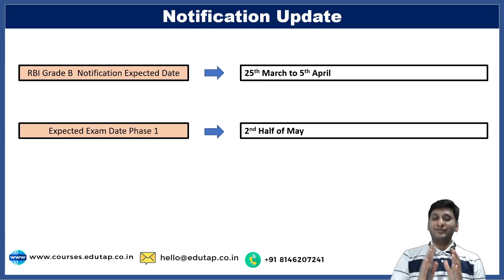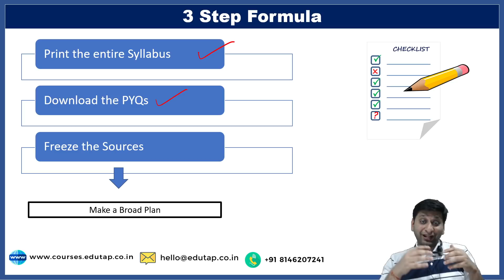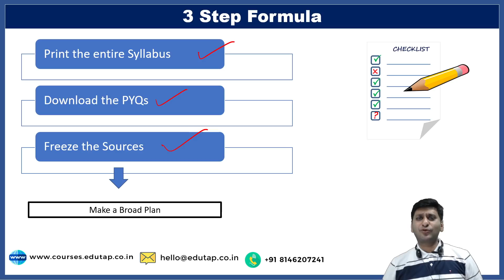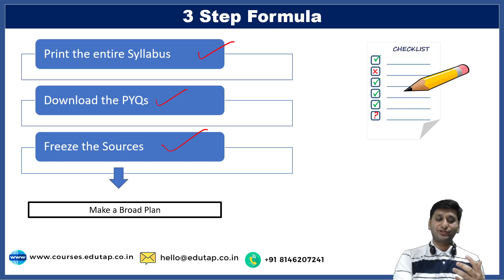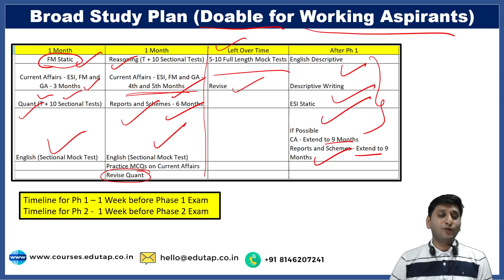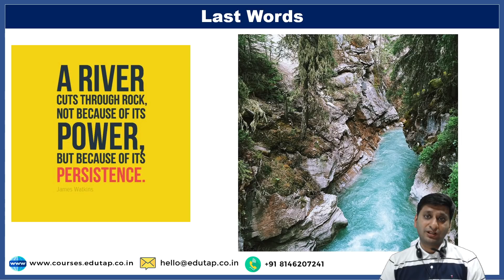RBI Grade B 2022 Notification Update | Recruitment | Vacancies | Best Strategy for RBI Grade B Exam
In this session we will be discussing about the RBI Grade B 2022 Notification Update.

Check the Syllabus and other details for RBI Gr B

Following are the different courses offered by EduTap:

SIDBI Grade A 2022 Examination - Comprehensive Pack

SIDBI Grade A 2022 Examination - TopUp Pack

5000 MCQ Master Course for SEBI Grade A Legal Officer Exam